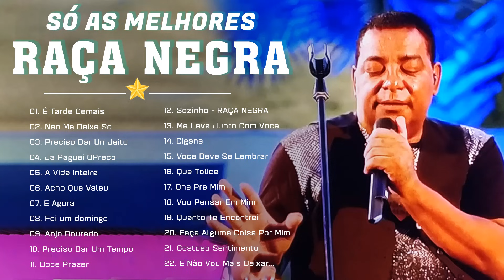RAÇA NEGRA Melhor Música - So As Melhores - Cheia De Manias, É Tarde Demais, Nao Me Deixe So